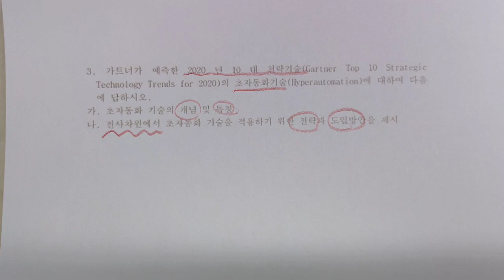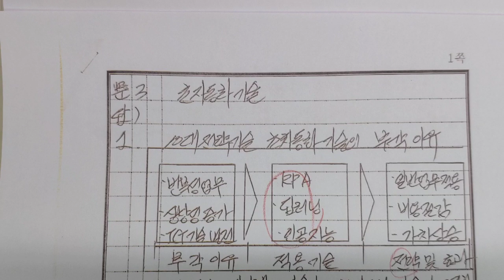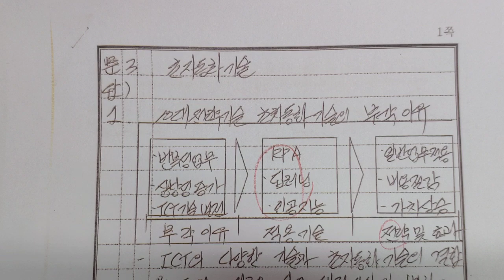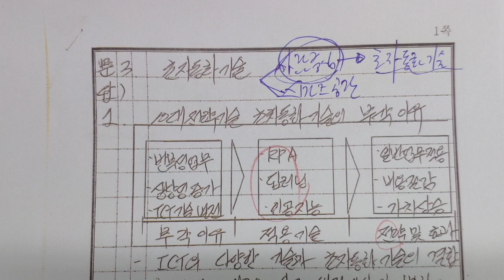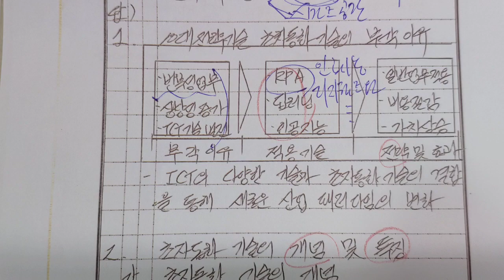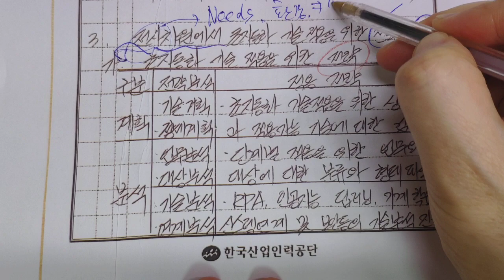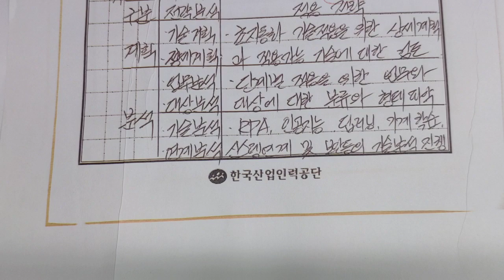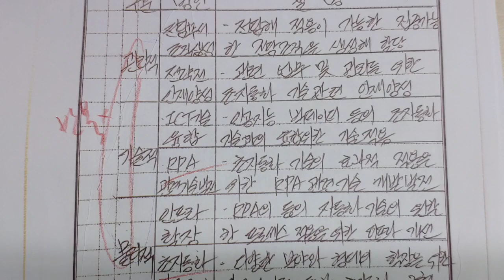꿀멘, 초자동화기술, 가트너, 가트너 전략기술, Hyperautomation, 기술사 답안지 멘토링